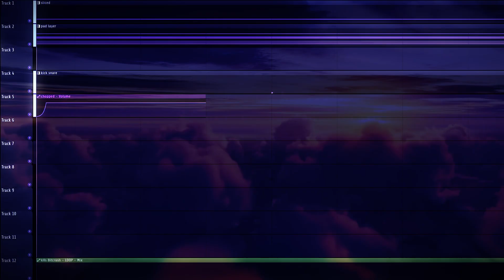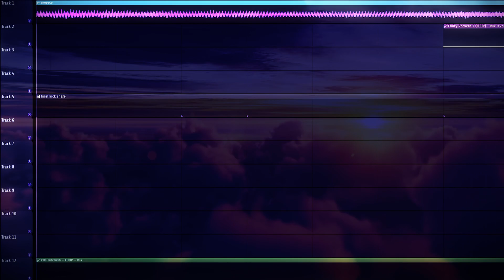ascending to heaven ahh beat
checkmate, atheists